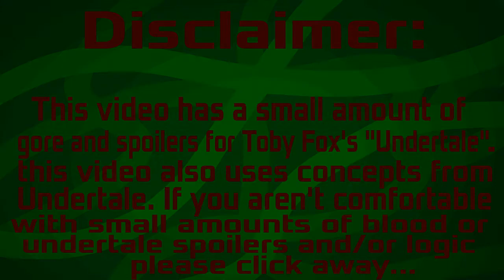Jelly. - Backstory Short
The birth of jelly.